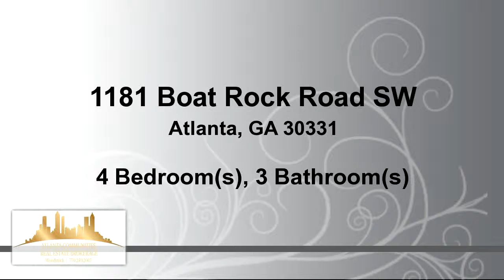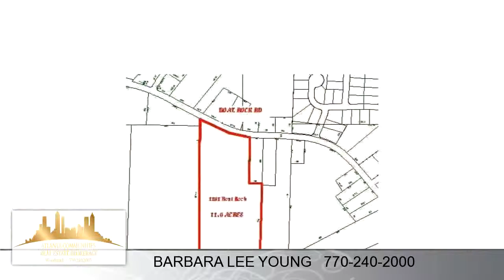Residential for sale - 1181 Boat Rock Road SW, Atlanta, GA 30331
Gracious Craftsman style home on 11.6 acres, not in a subdivision. 1926 farm house was more than doubled in size by 1999 renovaion/addition. Great rambling ranch with media room/in-law suite on terrace level, wired for surround sound.  Heart of pine original floors, Italian ceramic tile floors in other rooms.  Five adjoining acres also available for $20,000 per acre. Plumbed for city water as well as for the functioning bored well. Two screened porches, formal living room, separate dining room, decks, much much more! Close to interstates and Hartsfield-Jackson airport.

Bedrooms: 4
Bathrooms: 2 full and 1 half Bathrooms
Square Feet: 3188
Price: $450,000

For more information about this property, please contact BARBARA LEE YOUNG at or . You can also text 3887762 to 67299.